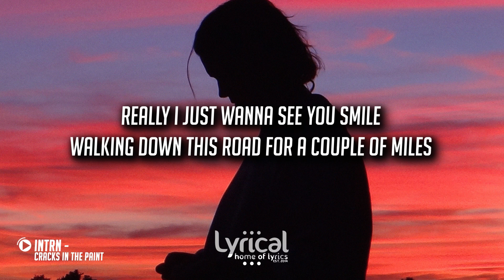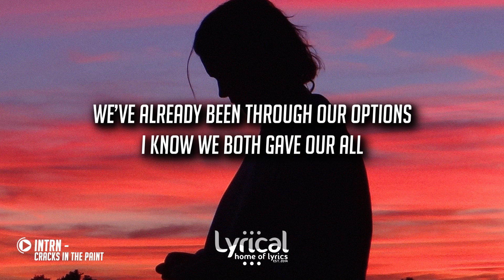INTRN - Cracks in the Paint (Lyrics)